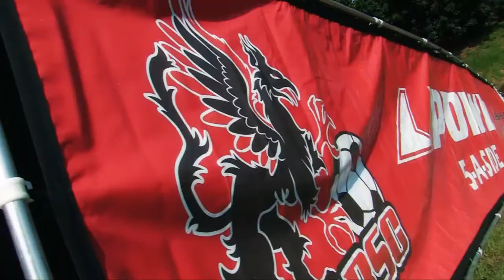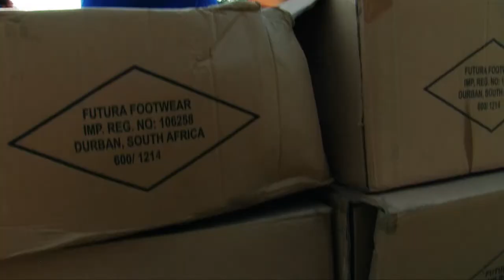Power Shoes 2012 5-a-side Westville Old Boys Soccer tournamant